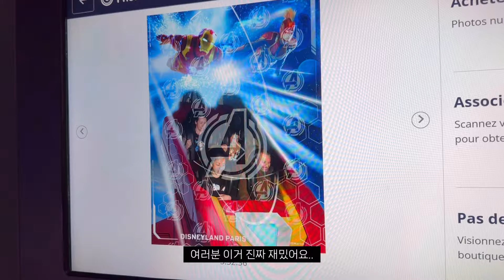🇫🇷 환상의 나라는 파리 디즈니랜드 🫧🎢 | 어트랙션 추천 | 일루미네이션 | 디즈니랜드 브이로그